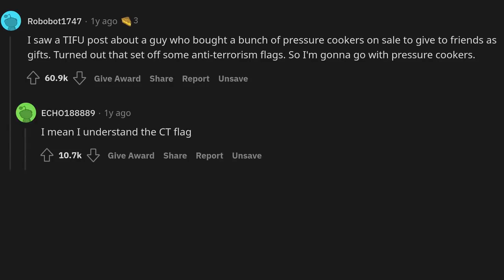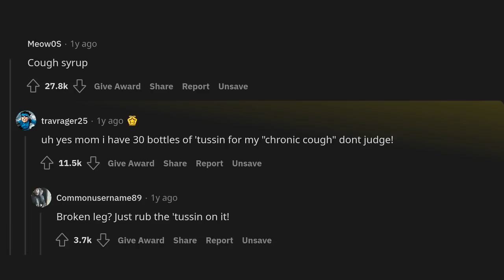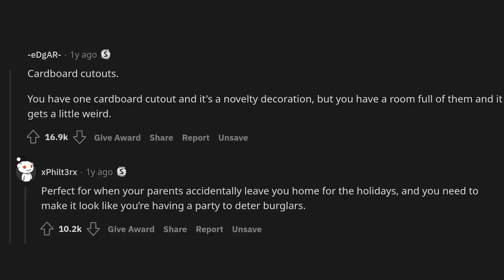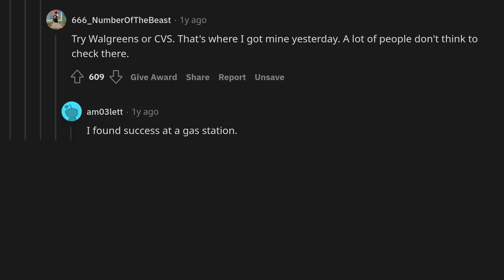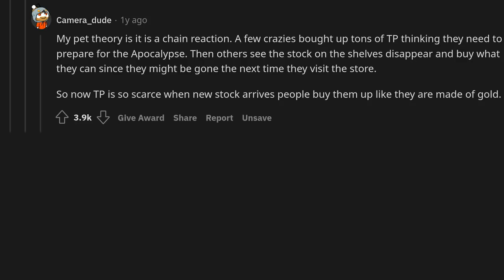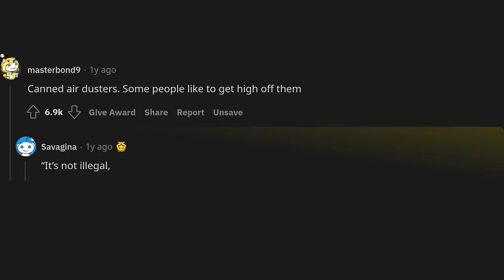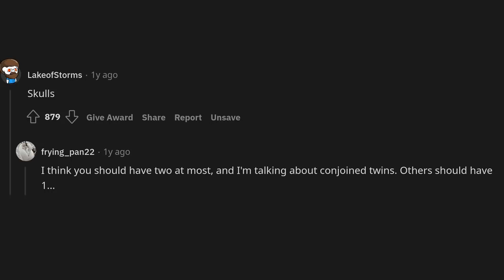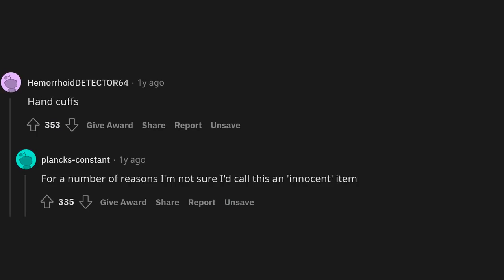What innocent item becomes suspicious if you own too much of it?